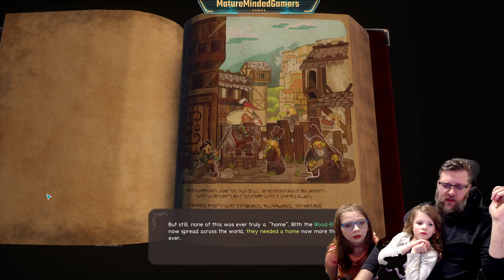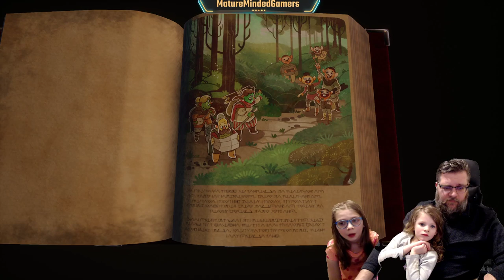Darrows - Gather, Build, and Explore!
A peaceful 3rd person adventure and town-building game. Gather, build, puzzle, explore, and quest in a beautifully handcrafted world.